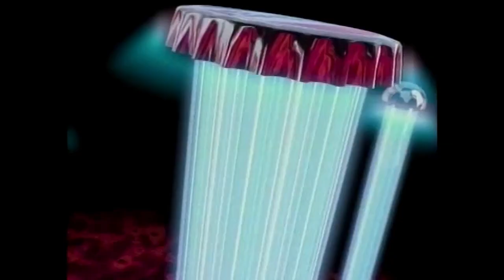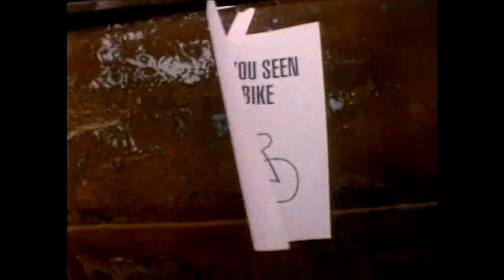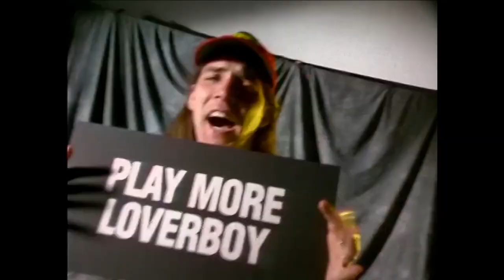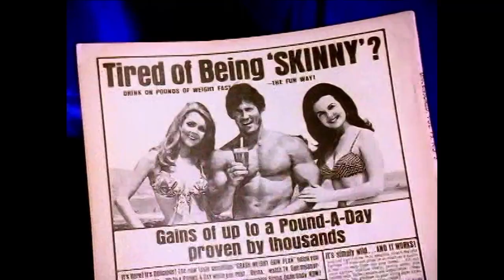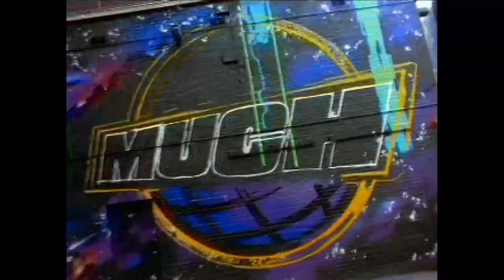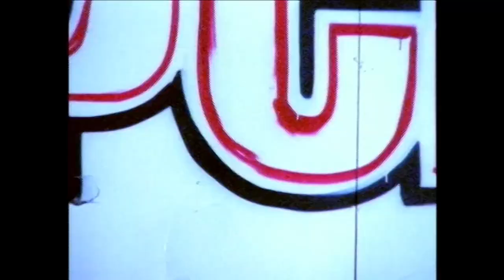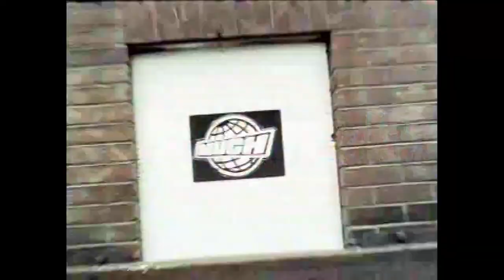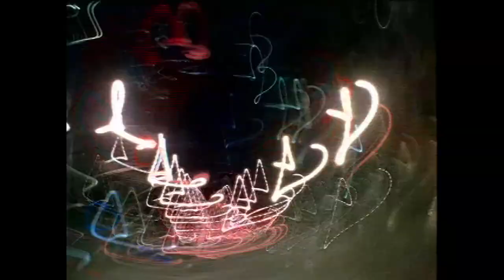(Official) MuchMusic Time Capsule, April 21, 2001.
“The reality is, people only really care about the music” - George Stroumboulopoulos.

MuchMusic Time Capsule
Contents-
00:00 -VJ comments and live performance highlights.
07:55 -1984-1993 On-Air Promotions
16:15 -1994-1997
37:06 -1998-April 2001

In late April 2001, the MuchMusic Environment went under the sledge hammer for what was to be an updating and cosmetic freshen up.  I was tasked with compiling together this Time Capsule DVD that was then buried in the concrete on the ground floor of 299 Queen Street West, in Toronto, the home of the Nation's Music Station MuchMusic. I kept a duplicate copy, a lot of which has found it’s way online in various chunks and through copies passed on which ultimately led them to Retro Toronto etc. Given all the nostalgia and retro love going on for Much and the old building, I thought it would be fun to put the Time Capsule up in it’s entirety. I’m not even sure the original copy will play if they pull it out of the ground in another 25 years.

The original order, I believe, was the On-Air Promo section first followed by the section with the current VJs of that moment- George, Master T, Ed the Sock, Rick  and more, and the great live musical performance clips (this section was produced by Alex Liu).

I thought it would be good to flip the order as a lot of the second section promo material exists already up here on YouTube and elsewhere.

Looking back at all the fun and creative stuff so many talented people created at that time both in live performances and behind the camera,  really emphasizes how much back and forth was happening between the music video world here in Canada and around the world: animation shops, post-houses, editors, make-up artists,  art-directors, cinematographers, directors and of course all the crews that put in long hours.   And this inspiration fed both ways- What was created at Much and Citytv influenced outside creative, which in turn did something even cooler, which would then spin back and  inspire the next in-house opening or station ID.  And of course VideoFact grants gave so many new video artists in Canada their first real budgets to make anything, and musical acts their only way to get a music video made that looked professional.

Most of all, there was just so much incredible music coming out of the building at that point in time. As George says in the video- “People only really care about the music. It’s always about the music. It’s always been about the performances and in it’s time the building has seen a share of beauties.“

We didn't know it then,  but this act of burying a round piece of plastic in the floor and giving MuchMusic a facelift ended up being about a lot more than just saying goodbye to the old Much environment.